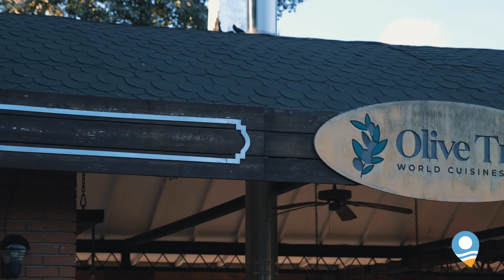TatilSepeti - Club Tuana Fethiye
Fethiye'nin Yanıklar Bölgesi’nde yer alan Club Tuana Fethiye unutulmaz bir yaz tatili sizi bekliyor.

🍽️Açık Büfe Restoran
👨‍🍳3 Adet A la carte Restoran
🤿Su sporları
🏊‍♀️2 Adet Açık Havuz
🌊3 Adet Su Kaydırağı
🏖Mavi Bayraklı Özel Plaj
🏋️‍♂️Fitness Salonu
💃Animasyon